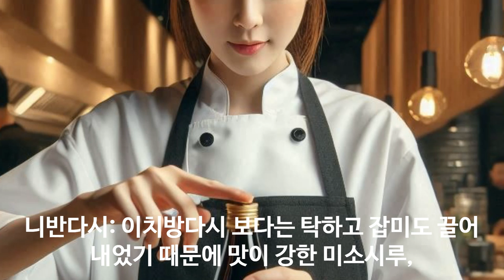일본 면요리 이찌방다시 니방다시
국물 요리의 기본으로 이찌방다시로 여러가지 음식을 만듭니다.

100% 메밀국수 (주와리소바) 까지

감사합니다.